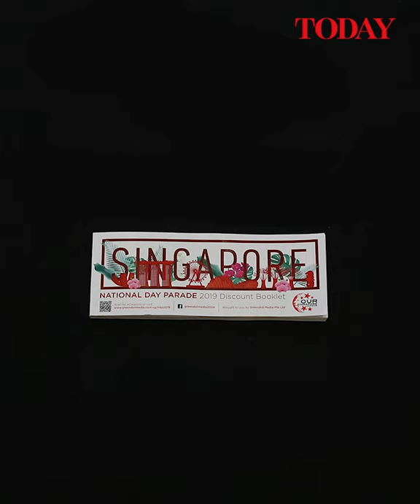NDP 2019 funpack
Each funpack will include a 750ml sports water bottle and reusable bamboo drinking straws which doubles up as clappers during the parade. To prevent waste, unused ponchos will also be collected after each NDP rehearsal and preview.

With adjustable straps, the versatile funpack can be used as a messenger bag, tote bag and backpack.

Other things that are also in the funpack are snacks, face tattoo, the miniature Singapore flag, discount booklet, tissues, hand sanitiser, sun visor, mosquito patches, luggage tag and A6 document holder.

Parade-goers will be able to get their hands on the funpack distributed at Padang, which is the location for this year’s NDP.